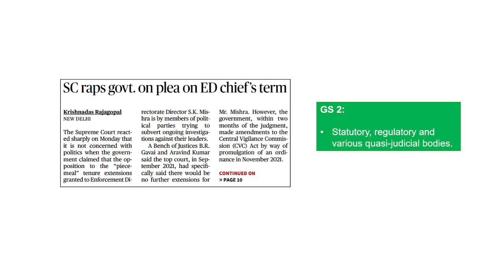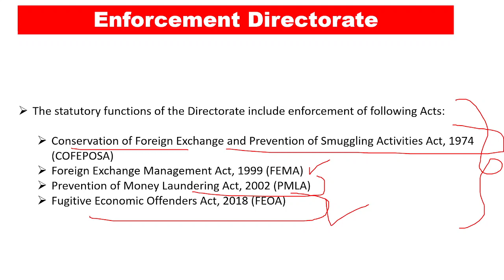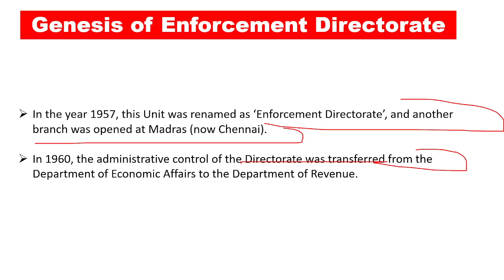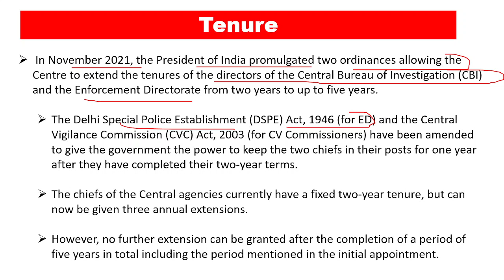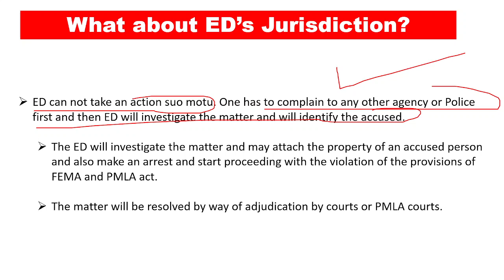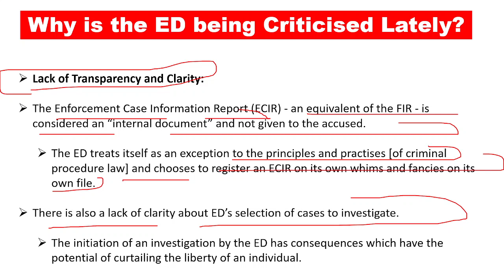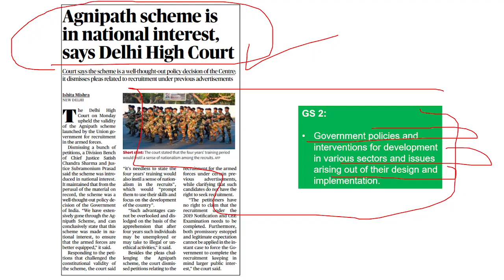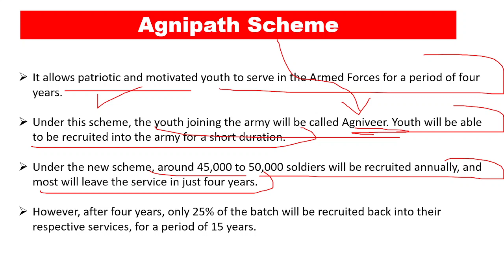The Hindu Newspaper Analysis | 28 February 2023 | Current Affairs | UPSC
A comprehensive analysis of THE HINDU newspaper curated to help you understand the newspaper deeply.